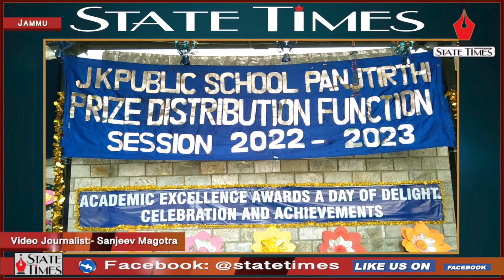JKPS Panjthirthi organises prize distribution ceremony.